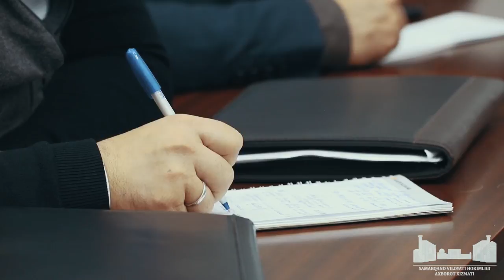Рейтинг натижалари таҳлили: хулоса жиддий бўлди